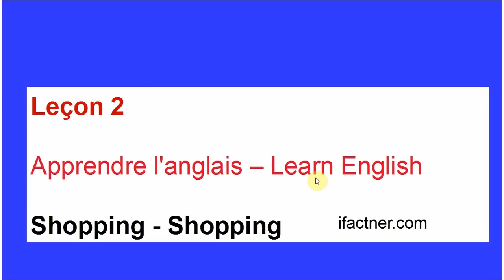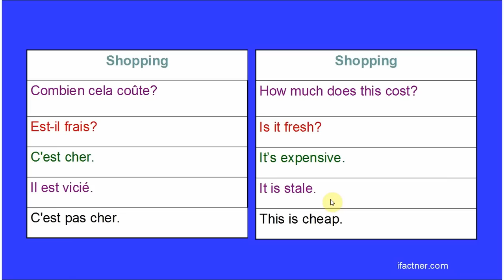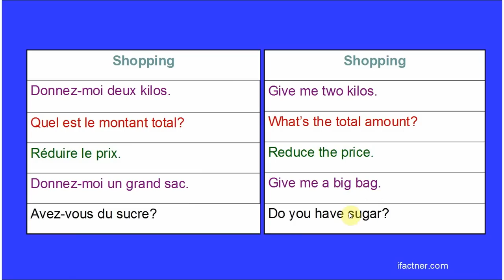Anglais facile | Anglais pour débutants Partie 2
Apprenez des phrases en anglais facile pour la conversation au cours du shopping dans la partie 2 de Apprendre l'anglais pour les débutants grâce français. Apprendre en ligne pour les phrases en anglais differnt gratuits et des mots achats liés. Améliorez votre vocabulaire anglais avec nos Apprendre l'anglais pour les débutants leçons. Cliquez sur le lien suivant pour la playlist complète des cours d'anglais d'apprentissage